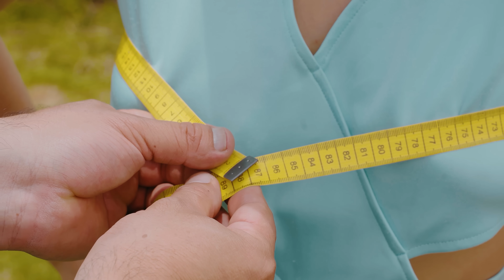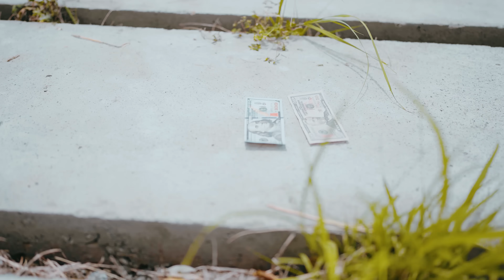Hombre adinerado buscaba la empleada perfecta para que atienda a su hijo.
Hombre adinerado buscaba la empleada perfecta que cumpla las características para que atienda a su hijo.